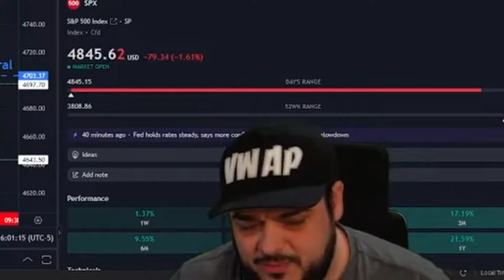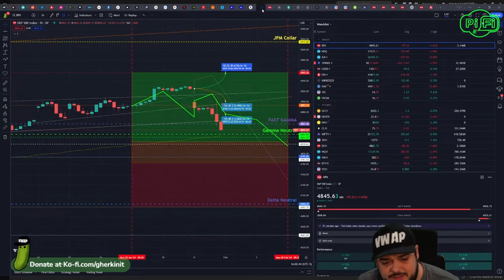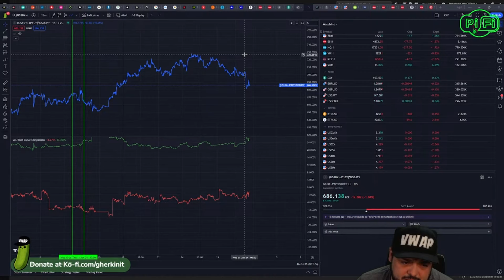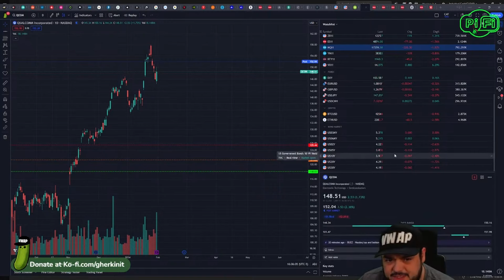The Final Recap (for january)